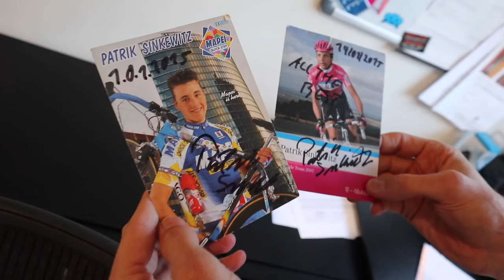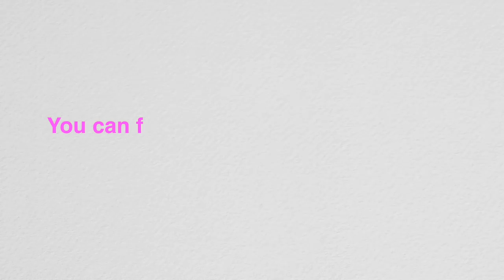Meet the Man with 170 Cycling Kits (Lee 'Hollywood' Turner)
Lee 'Hollywood' Turner is a super colourful character that loves a cycling kit. In fact, in Melbourne's highly regarded cycling scene he's become an institution.  He lights up the local scene with both his personality and his bright and shiny cycling outfits.

In this video we go deep into Lee's wardrobe. He walks us through his most outlandish, controversial, and favorite cycling kits he has within the 170  (and growing)  outfits.

This video is produced on a brand-new YouTube Channel 'Cam Nicholls'. The channel focus is on entertaining and inspirational cycling stories, with some deep dive cycling product reviews.